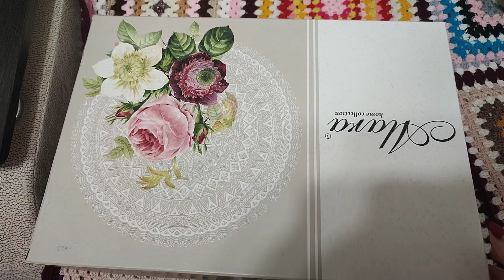Накупила пряжи, перехожу на носки// Навожу порядок в остатках...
Пряжу купила здесь: Набор носочной шерсть пряжи ализе Wooltime Вултайм 09 5шт ALIZE